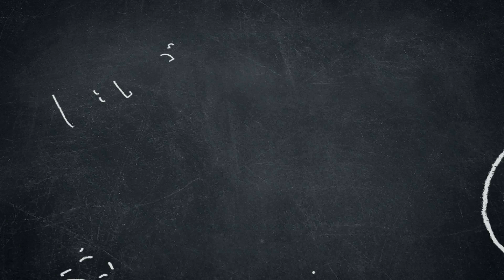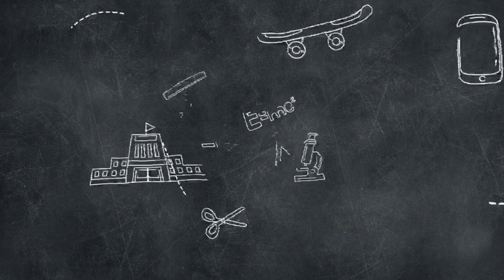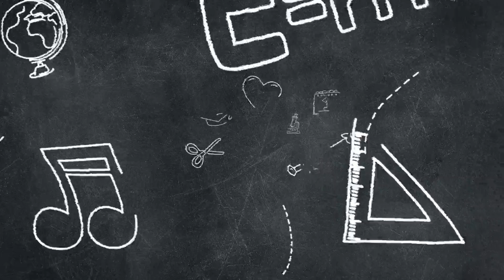Paper Division And Question Method - The History and Culture of Pakistan - Pakistan Studies (2059)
The following video is presented by Educate A Change The speaker, Hunain Zia, has previously achieved considerable success in the high-school educational stream, gaining a massive 154 Total A Grades and 7 Major Distinctions, a process in which he broke/ set 11 different world records, including the most A grades ever achieved, most subjects ever appeared in, most distinctions, gaining distinctions across two separate boards (Pearson Edexcel and CAIE) within the same year/ ever, and even 19 hours of constant examination.  All records stand intact today. Hunain pursued his Honors Accounting Degree from the prestigious Bentley University, and then completed an LLB (in Honors) from University of London. Currently, he manages multiple social and commercial projects, has founded digital streams and works tirelessly in the education sector.

Educate A Change focuses on truly bringing change in the educational sector worldwide. All our courses are designed to ensure success, and provide complete preparation without requiring any other external material. Therefore, it takes away the expense of academies, books, past paper compilations and other miscellaneous items. Instead, by just the courses we offer, the student can prepare fully for the best grades in their CAIEs, Edexcel and other high-school exams. The earnings from our course-sales are invested in social projects and growing the free educational activities of Educate A Change.

Subject: Pakistan Studies (2059) & Pakistan Studies (0448)
Educational Stream: O Level & IGCSE
Language of Communication: Urdu
Video Number (For This Subject):
Topics Covered: The History and Culture of Pakistan - Paper Division Method and Question Method
Previous Video:
Next Video:
Playlists For This Video:

Specific Paid Course For The Subject (Full Scale Course) - The History and Culture of Pakistan
Specific Paid Course For The Subject (Full Scale Course) - The Environment of Pakistan

All courses have limited spots available, and they are offered on a first-come, first-served basis. Course seats are only confirmed after payment of the dues. Reach out today to ensure that your spot is guaranteed

Please Note: Free education groups on WhatsApp are no longer created. Free courses (used for demonstration purposes for our real courses) are available

To stay updated with our upcoming future social projects and educational activities, along with volunteering and other opportunities, follow the groups and social media profiles. Every step matters.